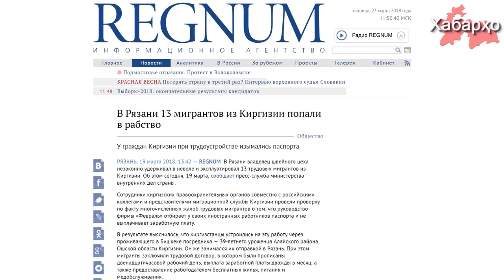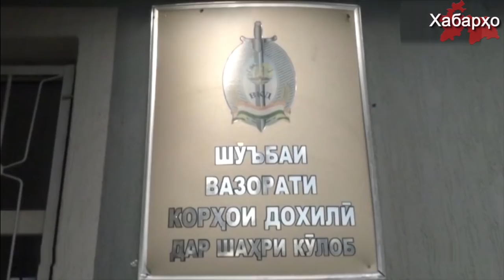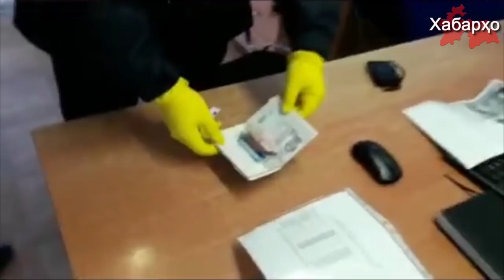Новости Таджикистана и Центральной Азии на 27.03.2018